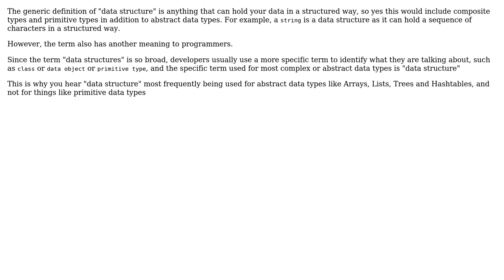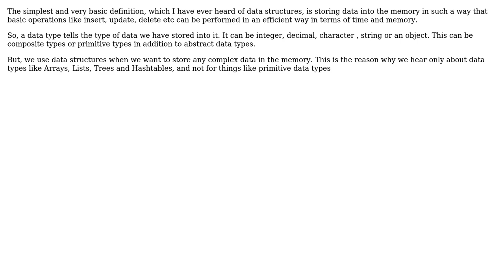Software Engineering: When programmers talk about "data structures", what are they referring to?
With thanks & praise to God, and with thanks to the many people who have made this project possible! | Content (except music & images) licensed under CC BY-SA | Music | Images & others | With thanks to user Rachel user Peter Mortensen user Oleksi user Nishant sethi user Alex and the Stack Exchange Network Trademarks are property of their respective owners. You are responsible for your own actions.